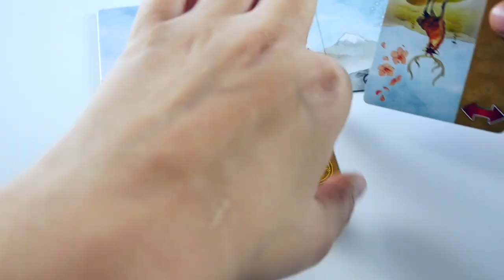Kanagawa - Présentation du jeu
Présentation en vidéo de Kanagawa, un jeu de collection dans lequel les joueurs tentent de réaliser la plus belle estampe.

Kanagawa est un jeu de Charles Chevallier et Bruno Cathala. Il est illustré par Jade Mosch et édité par Iello.

Informations sur le jeu :
●  40 minutes